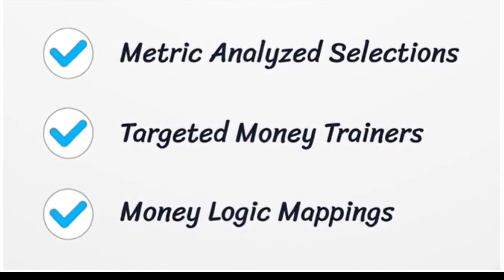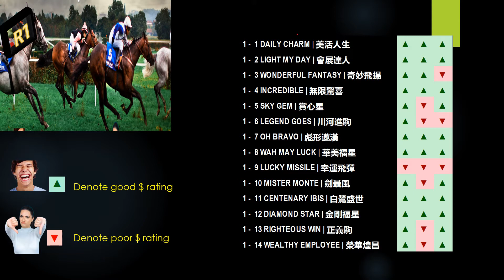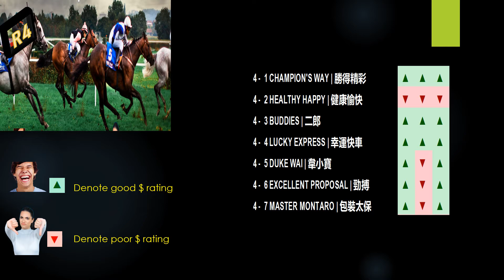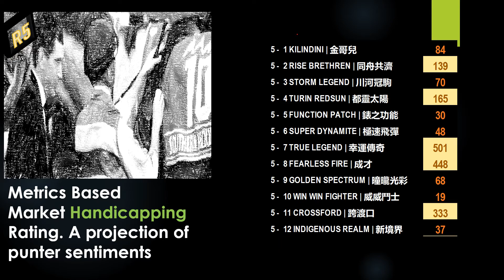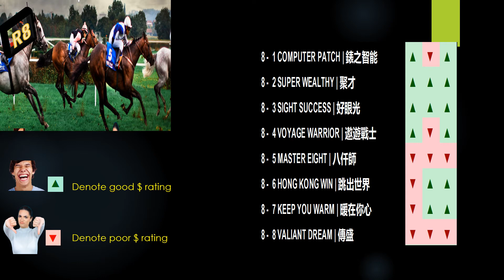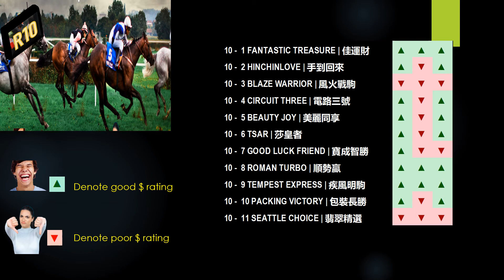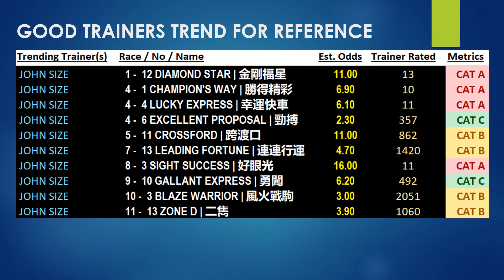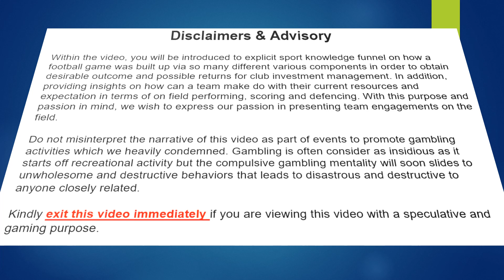Shatin Metric Based Simulations Horse Racing 01 Jan 2022|沙田场上指标模拟预览和分析赛马视频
The creation of a metric indexing insight analysis that distinguishes between gambling groups and product investments. Certainly not for gamblers looking to recoup quick losses, make large profits, or take advantage of outrageous advantages. These sophisticated models allow us to identify between those who are merely interested in long-term investing and those who are not.